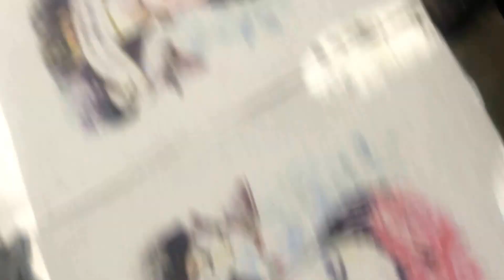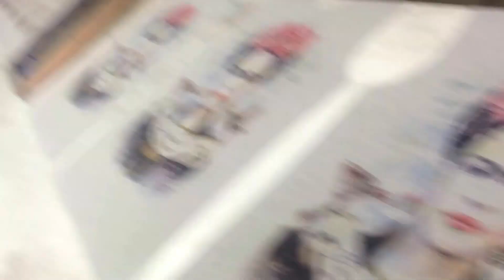Frida en el Taller Ikarus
Serigrafia Textil